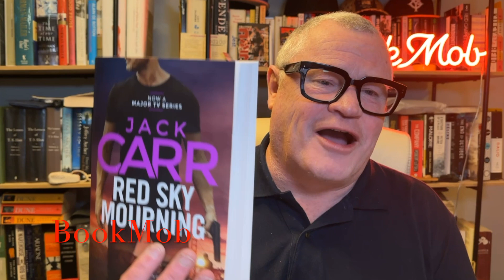BookMob Episode 39 KETAMINE ADDICTED PANDAS: DAWN OF THE PANDAS by DANI BROWN. Ketamine & literature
Ketamine infusion treatment led me to read this incredulous book by the prolific writer Dani Brown. Her novel KETAMINE ADDICTED PANDAS: DAWN OF THE PANDAS is a nihilist nightmare of drugs and sex and violence written in what I call a poetic narrative rather than a prose narrative. Still who cares what I think. This book will challenge your intellectual prowess to stick worth it. Dani Brown says in the forward, "...I made this shit up.It's not real. I really shouldn't have to explain that to adults..." and Dani Brown expresses, "...I am never in the mood for sexual harassment or an armchair diagnosis." Thus, the subjective view of her novel Ketamine Pandas: Dawn of the Pandas must be taken as a single thought. A difficult and c challenging read because for me it subverts narrative fiction. Dani writes as if she is taking a shit and has no time to deal with people who shy away from life. The pretence of life and the sexual and bodily functions are simply as important and as significant in your 'whole' as your ego. In my case a personal Ketamine journey led me to her novel as a way of reconciling my mad and insane experiences of ketamine infusion treatment. There is no correlation between ketamine as an objective experience in her novel, however her punch drunk novel is in a way reminiscent of a mental trip in insanity. So perhaps there is a correlation.